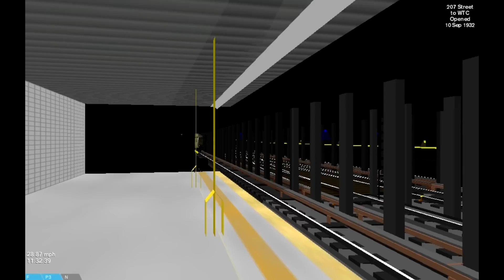OpenBve Nycta IND Eighth Avenue Line (A)Train :Run By Long A and C line